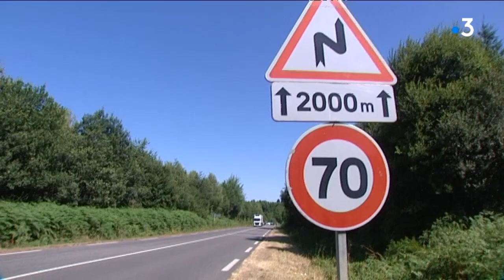La nomination de J-B Djebbari peut-elle aider au désenclavement de Limoges ?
Forcément, la nomination au poste de secrétaire d’État aux transports de Jean-Baptiste Djebbari pose une question : va-t-il œuvrer, comme il s’y était engagé en tant que député, au désenclavement de Limoges ? Certains pensent que oui, comme Alain Rousset, le président de la région Nouvelle Aquitaine, qui voit en Jean-Baptiste Djebbari un bon allié sur le sujet de l’aéroport de Limoges-Bellegarde, d’autres attendent de voir, comme le Conseil Départemental de Haute-Vienne qui, par la voix de son président, Jean-Claude Leblois, exprime des doutes sur le futur de la RN 147.

Intervenants :
1/ Jean-Paul Duret, pdt ( DVG) de Limoges Métropole
2/ Jean-Claude Leblois, pdt (PS) du Conseil départemental de la Haute-Vienne
3/ Pierre Massy, pdt de la Chambre de commerce et d'industrie de la Haute-Vienne
4/ Alain Rousset, pdt (PS) du Conseil régional de la Nouvelle Aquitaine

Équipe : P Mallet, A Abalo, A Dos Santos